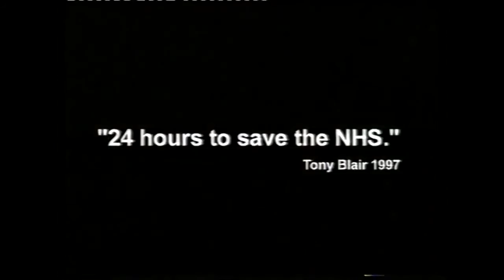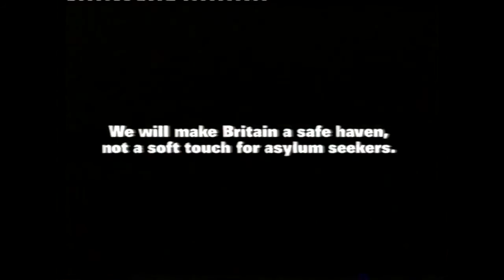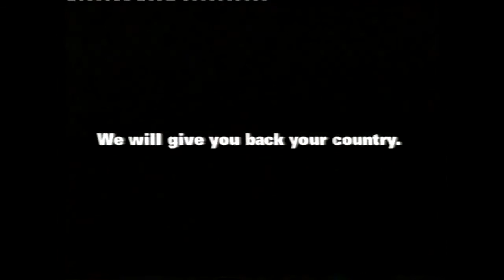Conservative Party - Party Election Broadcast (PEB) 2001 General Election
The final Conservative Party Election Broadcast of the 2001 general election the only PEB to feature William Hague.